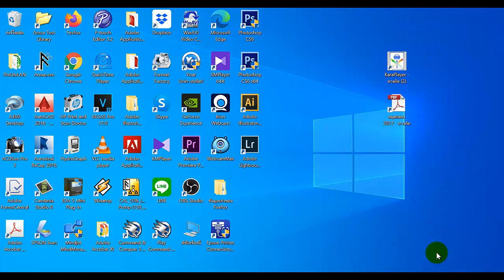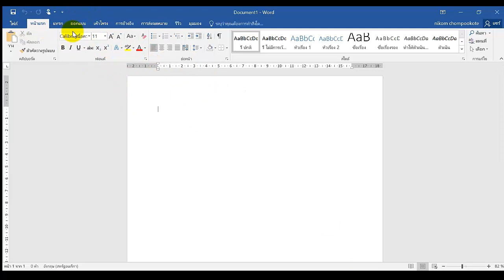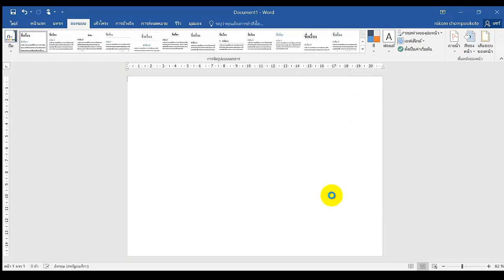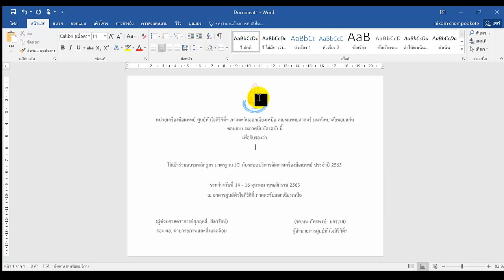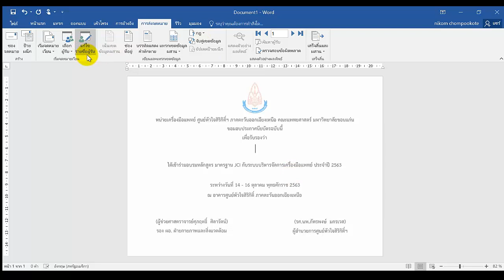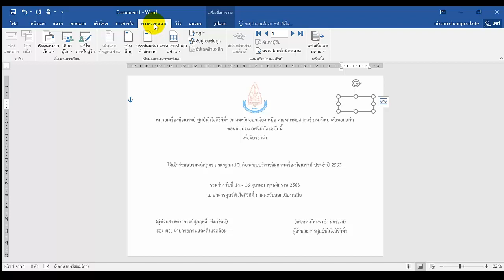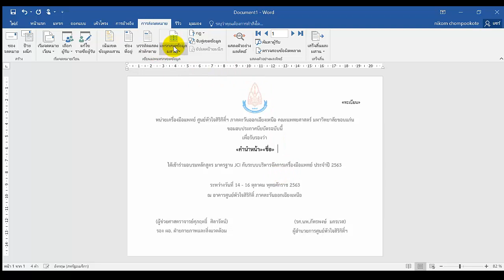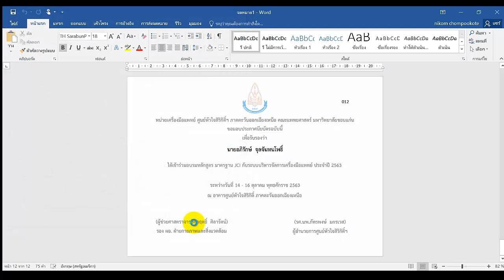การสร้างไฟล์พิมพ์ประกาศนียบัตรด้วยWord(ที่ต้องพิมพ์ใบและชื่อหลายๆชื่อ)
การสร้างไฟล์พิมพ์ประกาศนียบัตรด้วยWord(ที่ต้องพิมพ์ใบและชื่อหลายๆชื่อ) โดยการสั่งพิมพ์ครั้งเดียว โดยไม่ต้องพิมพ์ทีละชื่อ